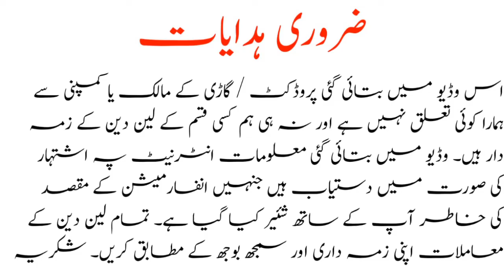Genuine 97 Model mehran car for sale | Suzuki Mehran Car for Sale